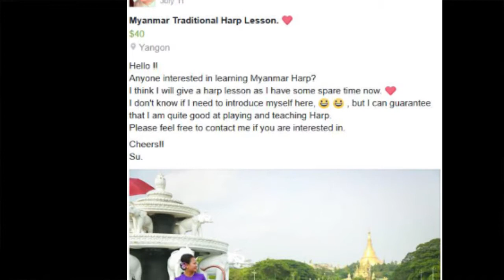[WHAT'S MORE?] Learn Traditional Burmese Harp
There are not many Burmese people who know how to play Burmese harp these days, but  teacher Su Zar Zar offers an opportunity for both locals and foreigners to experience this traditional instrument.